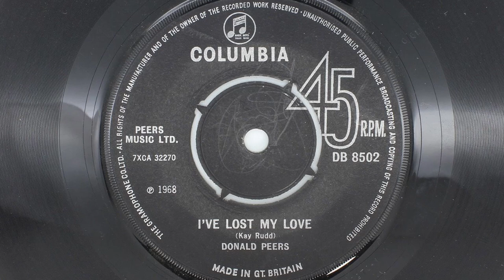Donald Peers – I've Lost My Love - Side B - Columbia - DB 8502 [1968]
Donald Peers – Please Don't Go/I've Lost my Love Single (Columbia - DB 8502) [1968]

Tracklist
A Please Don't Go
AA I've Lost My Love